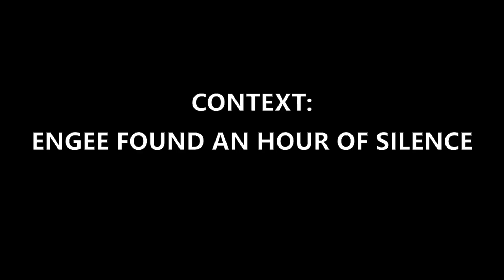Rainbow Six Siege Makes Everyone Lose their Mind!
We played Rainbow Six Siege again, and I'm pretty sure all of us has lost our minds. LOL.
I had _planned_ to get this video out sooner, but I -procrastinated- didn't quite get it done in time!

People in this video:
Yours Truly (Blue)
Tauznic (Purple)
Black (Grape)
Marine (Orange)